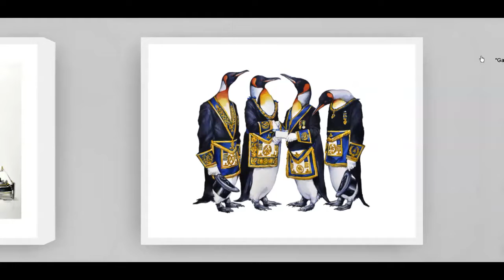Guided Tour Retrospective Jens Rusch "Antropomorphicals"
Birdmen and Cow-Vikings